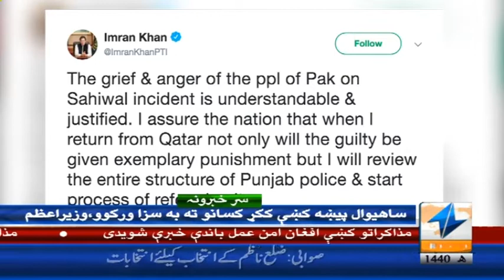23 people killed after Coach Truck accident | Headlines 12 AM | 22 January 2019 | Khyber News| KA1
23 people killed after Coach Truck accident | Headlines 12 AM | 22 January 2019 | Khyber News